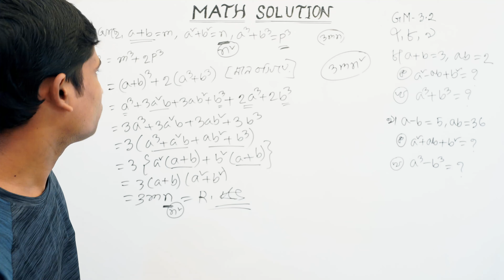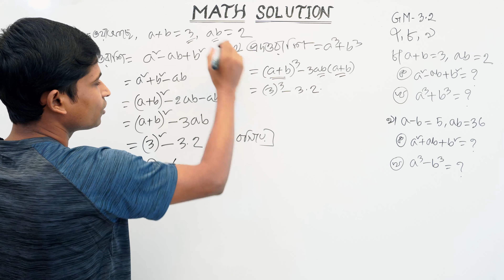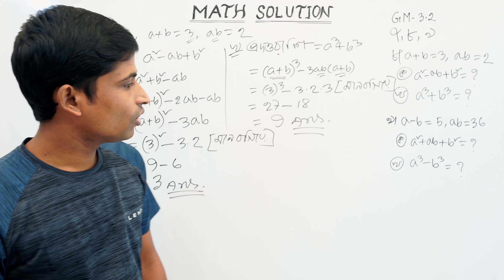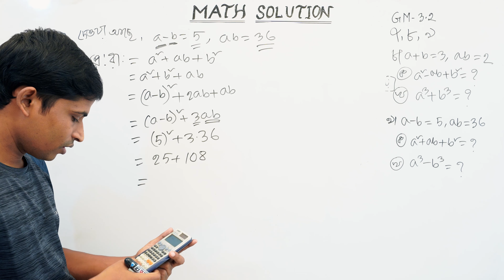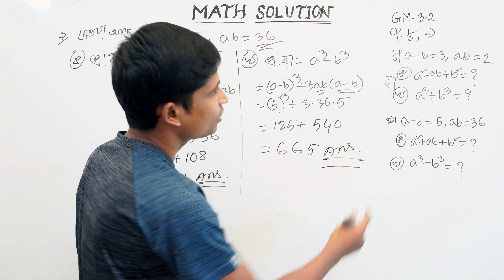SSC General Math II Nine-Ten II Chapter 3(3.2) II Part 13 II বীজগণিতীয় রাশি II ৭ থেকে ৯ নং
নবম-দশম  শ্রেণীর সাধারণ গণিত তৃতীয় অধ্যায় ( বীজগণিতীয় রাশি ) ঘনের সূত্র ও ৩.২ এর   ৭ থেকে ৯ নং  এর সবগুলো অংক এমন ভাবে করে দেয়া হয়েছে যেন কারো বুঝতে সমস্যা না হয়, আমি আশা করি  ভিডিওটি ঠিকভাবে মনোযোগ দেখলে অবশ্যই সবাই ভালো বুঝতে পারবে ইনশাল্লাহ।